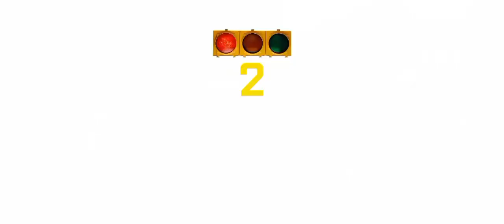Real Extreme Sport Car Racing Simulator 3D - Drive For Speed Car: Asphalt 5 - Android Gameolay #3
➔ Download Games :
➔ Game Developer : Quiet Games Inc
➔ What's new 2023 :
Added New Stunt Mode
Added New Objects for Fun in Stunt Mode
Unlocked Racing Mode in the game
Fixed bugs in Racing Mode
➔ If you loved our car game, then I am sure that you will Love this Mind-blowing Car Games - Asphalt Car Racing Game.
This is one of the best car games available today and probably among the best new games.

This Car Games has a lot of features and unique offerings that not many car games can claim. This Super Car game has a bunch of new cars and offers awesome thrills, which no other four-wheeler game can offer in Kar wala game.
You can choose between 25 different super-fast cars in these driving games. The exciting and challenging game modes, playing it around in the day and night modes and the strong competition will keep your adrenaline rushing.
This Car game is undoubtedly the best among the new. Just wait until you read further to know more about this exciting new racing car game. The number of cars in this driving is 25, which is more than most car.
This new steering car game has a lot of new tracks and car game modes to offer too. Let us take a look at the unique features of this car race game.

This car racing game has 2 day and night modes on 3 different tracks which makes it a total of 6 types of tracks.
The three-car racing tracks in this new game is
Modern City Car Racing Track
Landscape Car Racing Track
Classical City Car Racing Game Track
You can choose from these 25 cars in the Garage Menu.
All the supercars have different handling, speed, and controls.
Apart from the 6 tracks that this awesome car steering game provides, it has 6 different Racing Modes too which are:
Circuit Racing: Normal Car Racing with different cars. You need to race to get to the first position to clear this level of four-wheeler game.
Lap Knockout: The Last Player will be knocked out after lap completion in this Level.
Speed Traps: Speeds of cars will be determined on checkpoints. Ranks will be determined based on top speed at this level.
Check Points: Player will get bonus time at checkpoints; reach checkpoints before time runs out.
Drifting: Make Longer Drifts using your car to get more scores.
Elimination: The player in the last position will be eliminated from the race after a fixed time.